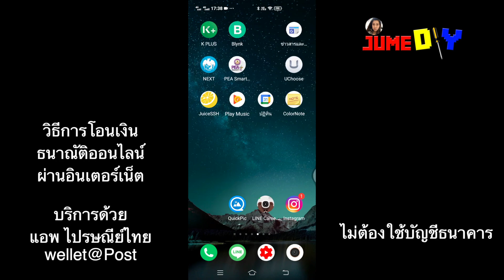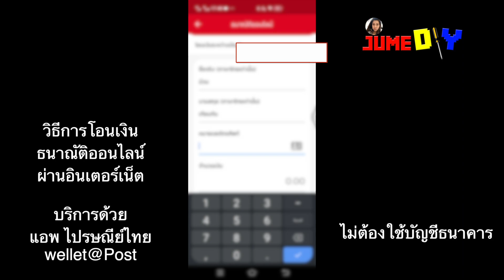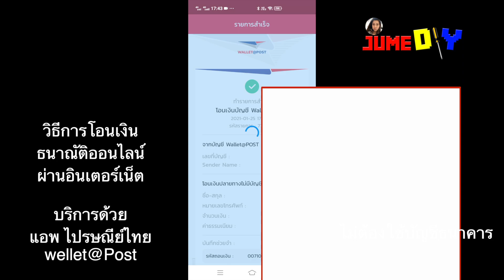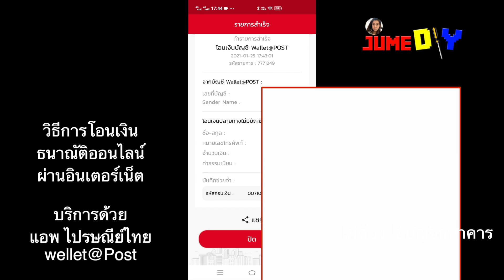ธนานัตออนไลน์ ผ่านอินเตอร์เน็ต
ธนานัตออนไลน์ ผ่านอินเตอร์เน็ต ไม่ต้องไปโอนที่ สาขาไปรษณีย์
ด้วยแอป Wallet@Post สะดวก รวดเร็ว
ผู้รับไม่ต้องมีบัญชี ธนาคาร นำบัตรประชาชนไปรับที่ ไปรษณีย์ ได้ทุกสาขา
เสียค่าธรรมเนียมการโอนถูกว่า